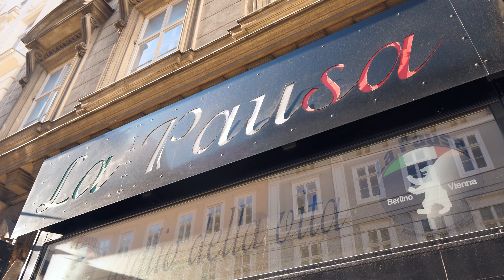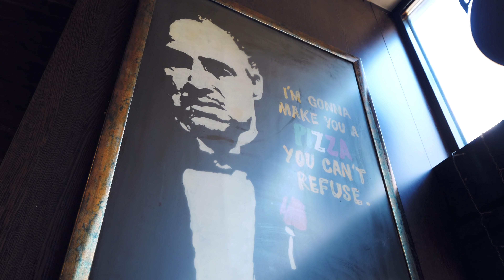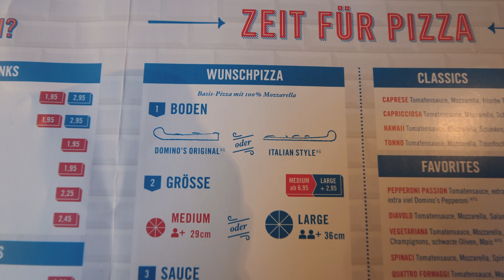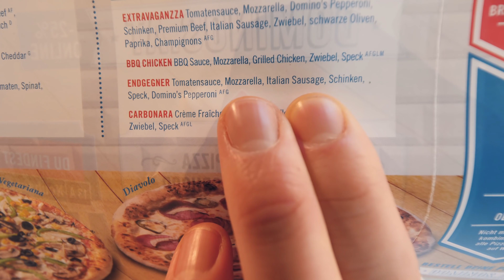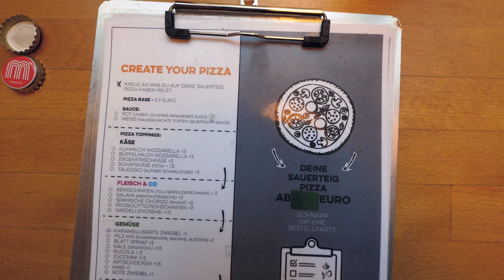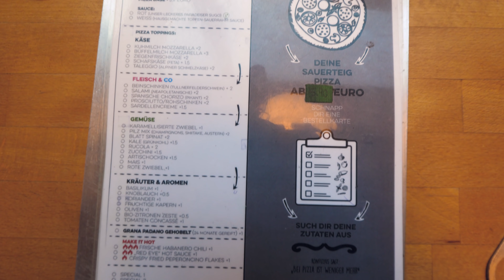Ich ESSE ALLE PIZZEN in Wien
Eine Entspannte Pizza Tour durch Wien, bei der ich eure Lieblings-Pizzerien teste. Genießt das Video Freunde, lasst mich in den Kommentaren wissen, welche Restaurants, Läden, Orte wir als nächstes besuchen sollen.

Hier nochmal die Pizzerien aus dem Video:

1. La Pausa
2. Domino's Pizza
3. Disco Volante
4. Pizza Mari
5. Bro's Pizza

Lasst es euch schmecken, bis bald.